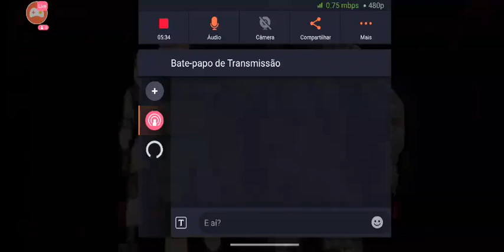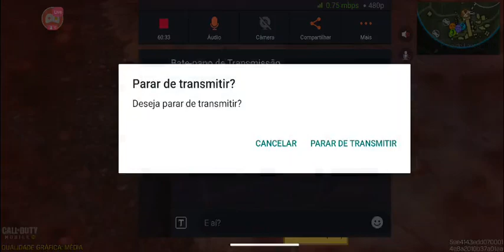Call of Duty Mobile ranked Win roundplayer